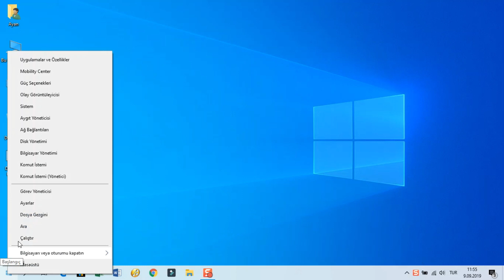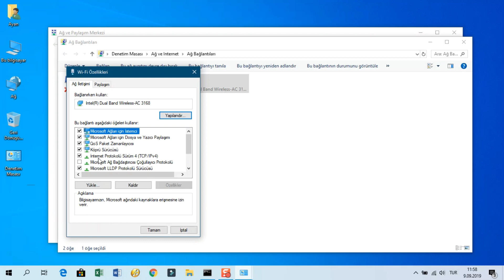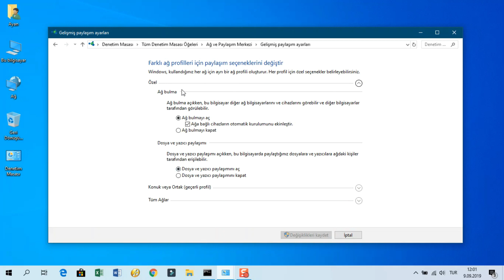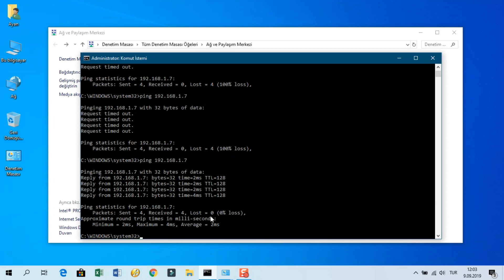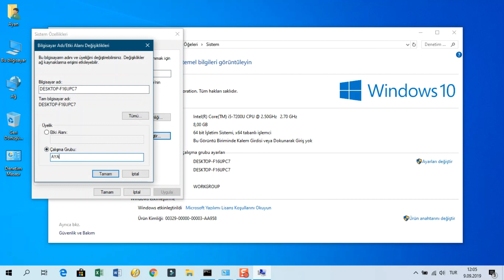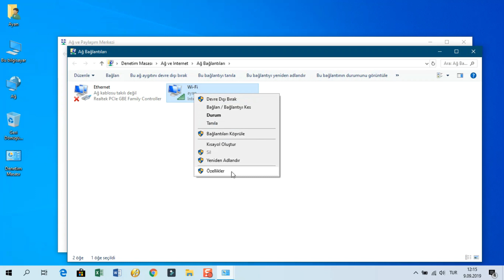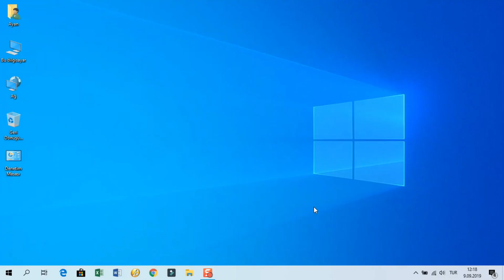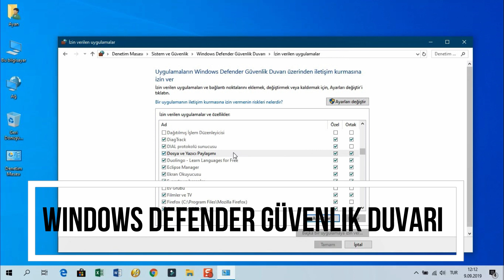Aynı ağdaki bilgisayarlar birbirlerini neden görmüyorlar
Merhabalar. Bu videomuzda aynı ağdaki birbirlerini görmeyen bilgisayarların birbirlerini görmelerini nasıl sağlayabileceğimizi öğreneceğiz. Bu ayarları tek tek uygulayıp, her ayar değişikliğinden sonra ağdaki bilgisayarı kontrol edin.
1) Diğer bilgisayarlara ping atın
 ipconfig
 ping 192….
Aynı ağda olan bilgisayarların IP adreslerinin aynı şekilde başlaması gerekir. Eğer farklı ise, bilgisayarlarınızın aynı ağa bağlı olduğundan emin olun.
2) Bağdaştırıcı ayarlarını değiştirin
- Microsoft Ağları için Dosya ve Yazıcı Paylaşımı
- Microsoft Ağları için İstemci
- İnternet Protokolü
3) Gelişmiş paylaşım ayarlarını değiştirin
4) Bilgisayarları aynı Çalışma Grubu’na koyun – Sistem Özellikleri – (Bilgisayar Adı) Değiştir

6) Hala bilgisayarlar birbirlerini görmüyorlarsa az bir ihtimalde olsa Bilgisayar Tarayıcısı hizmetini kontrol edin. Hizmetler - Bilgisayar Tarayıcısı – Manual (Tetikleyici Başlatma)
7) Sabit IP yazıp, tekrar otomatik IP’ye geçin – Sabit IP geçip, tekrar Otomatik ayarlara geri dönmek IP ayarlarını yenileyecektir ve böylece herhangi bir problemli ayar varsa (alt ağ maskesi gibi) düzenlenmiş olacaktır.
8) AP Isolation is enabled – Yes olursa ağdaki bilgisayarların birbirini görmesi engellenmiş olur.
Ümit ediyorum ki, bu maddeleri uygulayarak diğer bilgisayara ulaşmışsınızdır. Hala ulaşamadıysanız probleminizi yorumlar kısmında yazabilirsiniz.
İşte bu kadar!
Merak ettiğiniz, öğrenmek istediğiniz ve hazırlanmasını istediğiniz konuları yorumlar kısmında yazabilirsiniz.
İyi çalışmalar.